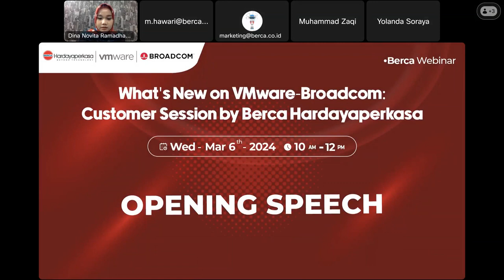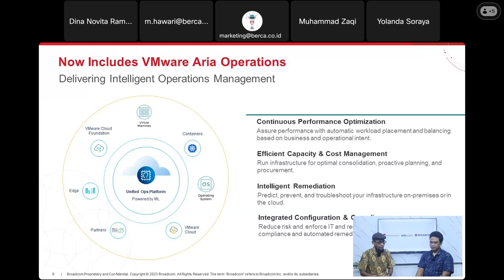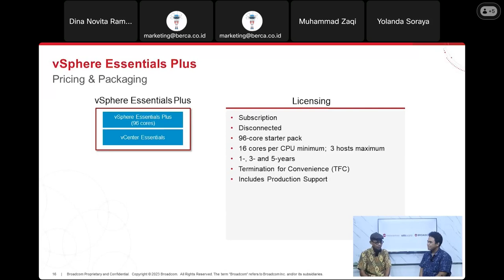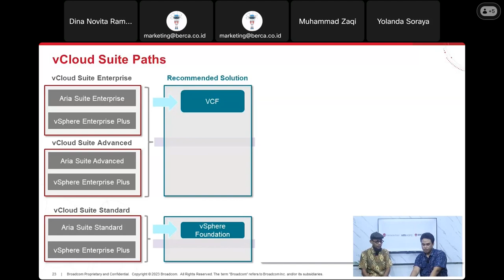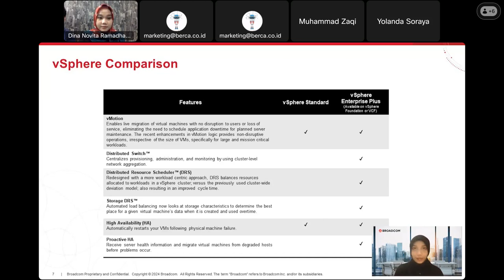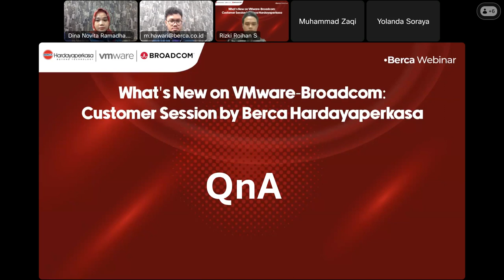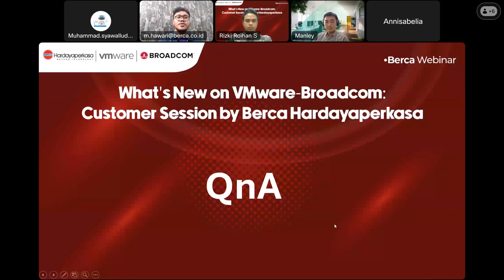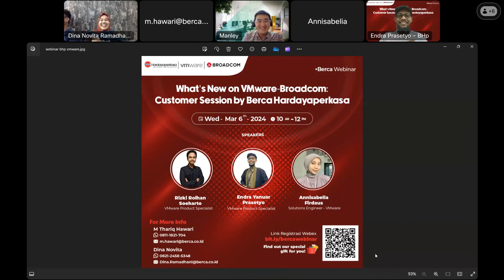What's New on VMware Broadcom Townhall by Berca Hardayaperkasa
Berca Hardayaperkasa and VMware with Broadcom are committed to fostering a collaborative environment that fosters knowledge exchange and empowers businesses to stay ahead of the curve in the ever-evolving IT landscape.

In this webinar, Berca Hardayaperkasa highlighted how these innovative solutions can contribute to increased agility, scalability, and competitiveness, paving the way for sustainable business expansion.